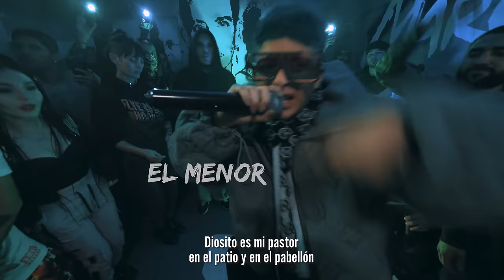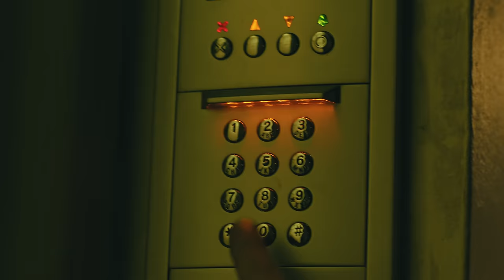CASAPARLANTE + NETFLIX: PORTAVOZ - EL MENOR - KAISER | EL MARGINAL .EnVivo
Sesión en vivo de Portavoz, El Menor y Kaiser en CASA PARLANTE 🏠 🔊🔥  La Casa de la música.

0:00 Introducción
0:38 El Menor
1:33 Kaiser
2:39 Portavoz
3:32 Final

Redes CASA PARLANTE 🏠 🔊 🔥 ▼

Redes ESTUDIO CREATIVO ALTAVOZ▼

Redes SORRYMOM ▼

Redes PANDA ESTUDIO CREATIVO▼

ESTUDIO CREATIVO ALTAVOZ ▼

Dirección General: Andrés Mansilla
Producción General: Caro Huili
Producción General: Mauricio Toledo
Productor Ejecutivo: Juan Pablo Hernández
Dirección de Arte: Erick Valero Santana
Asistencia de Producción: Hugo Alvear Macchiavello
Administración: Felipe Riveros S.
Sonido: Héctor Rojas, Broka efe
Mezcla y Masterización musical: Broka efe
Edición: Andrés Mansilla
Cámara: Andrés Mansilla, Parodi
Graffiti: Gerardo contreras
Animación: Alejandro Contreras
Dron: Diego Darat
Gaffer: Marcelo Rojas
Fotografa: Francisca Aldunate Azócar

PANDA ESTUDIO CREATIVO ▼

DOP: Darío Lemus
Foquista: Razativa
Gaffer: Efrain Paredes
Runner: Carlos Moya
Prod técnica: Pedro Morales

ACTORES ▼

Martin Valdivieso
Teresita Munchmeyer
Alex Riveras

CASA PARLANTE 🏠 🔊🔥  LA CASA DE LA MUSICA